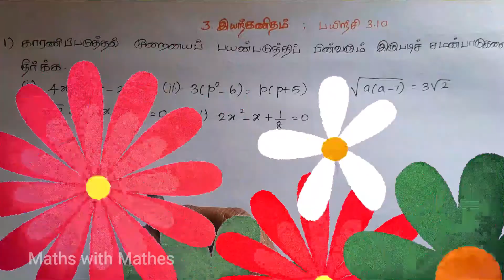10th maths 3. இயற்கணிதம் Exercise 3.10 Sum 1 (TN Tamil Medium Samacheer New Book)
10th maths 3. இயற்கணிதம் Exercise 3.10 Sum 1 (TN Tamil Medium Samacheer New Book)

1. காரணிப்படுத்தல் முறையைப் பயன்படுத்திப் பின்வரும் இருபடிச் சமன்பாடுகளைத் தீர்க்க.
(i) 4x^2-7x-2=0  (ii) 3(p^2 – 6 )= p(p+5)   (iii) √(a(a-7) )= 3√2
(iv) √2 x + 7x +5√2 = 0   (v) 2x^2 – x + 1/8 = 0
1. Solve the following quadratic equations by factorization method

In this video we are going to learn about TN Samacheer 10th Maths 2019 New Syllabus Unit-3 Algebra Exercise 3.10 questions 1 in Tamil. தமிழ்நாடு சமச்சீர் வகுப்பு 10 கணிதம் 2019 புதிய படத்தொகுப்பு அலகு 3 இயற்கணிதம் பயிற்சி 3.10 கணக்கு 1.

3.1Introduction
3.2Simultaneous Linear Equations in three variables
 3.3GCD and LCM of polynomials
 3.4Rational expressions
3.5Square root of polynomials
3.6Quadratic equations
3.7Quadratic Graphs
 3.8Matrices